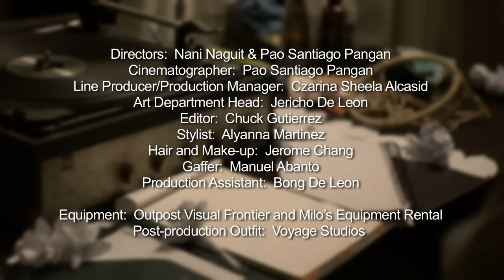Zia Quizon - Ako Na Lang (Official Music Video)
Ako Na Lang by Zia Quizon